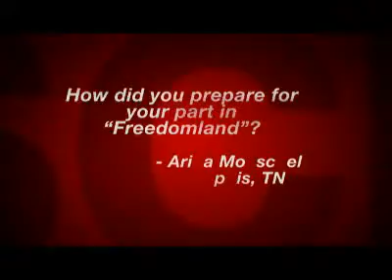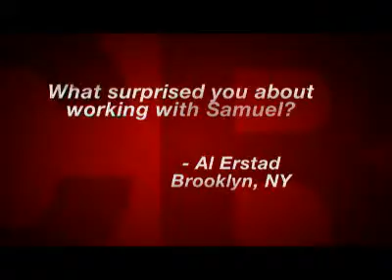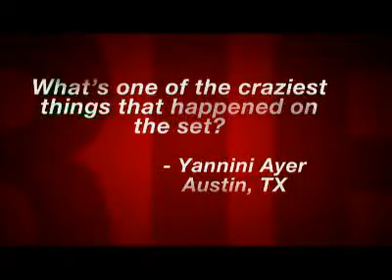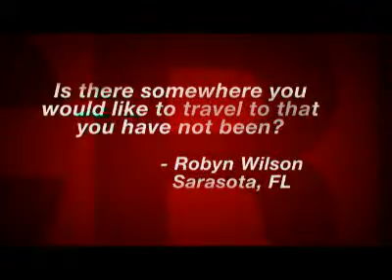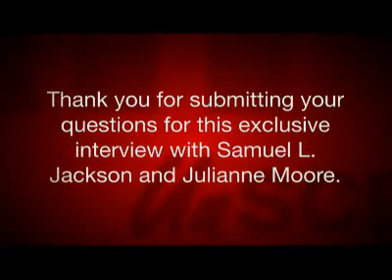Unscripted: Julianne Moore and Samuel L. Jackson in "Freedomland"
Julianne Moore describes meeting her actorly match in Samuel L. Jackson. Sam Jackson and Julianne Moore get to the heart of their new thriller 'Freedomland' with the help of AOL members. Moore and Jackson can't keep from cracking up when discussing the effect of acting on their lives. Sam Jackson mentions the nice thing he did during shooting for a woman who lived near the set.